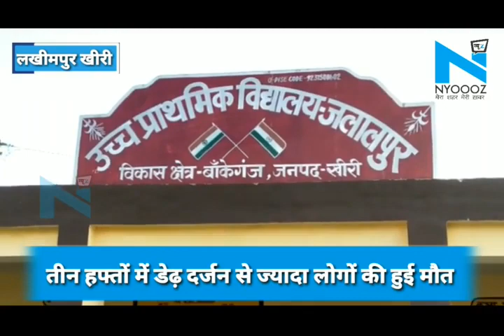Lakhimpur Kheri: Dengue के प्रकोप से डेढ़ दर्जन से अधिक ग्रामीणों की मौत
डेंगू का प्रकोप डेंगू के प्रकोप से डेढ़ दर्जन से अधिक ग्रामीणों की मौत। एंकर मामला गोला थाना व कस्बा क्षेत्र से सटे गांव जलालपुर का है जहां पर लगभग तीन हफ्तों में डेढ़ दर्जन से ज्यादा लोगों की मौत हो चुकी है और कई का इलाज चल रहा है। वहीं ग्रामीणों की मानें तो गांव में कोल्हू उद्योग गांव में है मच्छरों की भरमार है, जिससे ज्यादा गंदगी के चलते और सफाई कर्मियों द्वारा सफाई न करने से संक्रमित डेंगू का प्रकोप गांव में पसर गया है जिससे यह मौतें हो रही हैं साथ ही गांव वालों ने ये भी आरोप लगाया कि हमारे यहां सरकारी अस्पताल में डेंगू के जो मरीज जाते हैं।